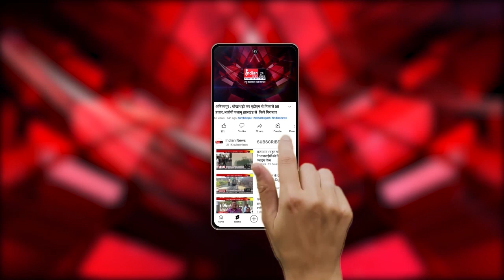Raebareli में Rahul - Priyanka Gandhi ने ली जनसभा, BJP पर संविधान खत्म करने का लगाया आरोप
Our Links